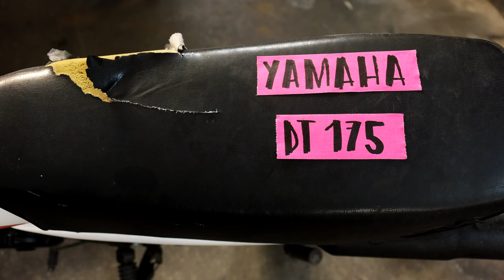DIY Copper Plating ..with a tampon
This week i decided to final start rebuilding my Yamaha DT 175.
First thing i wanted to try is to copper plate the gas tank. i researched a bunch and finally found a good method that you can do at home with limited tools - the result is incredible!!
the tank will patina over time-can´t wait to see what this looks like in a couple weeks!

Lincolnelectric

Isotunes
ISOtunes Bluetooth Hearing Protection ($/€10 off code: Laura10)